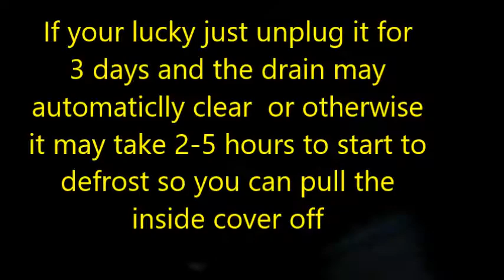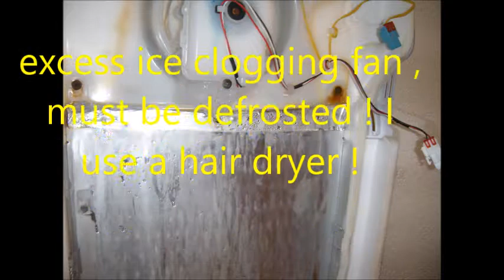Samsung Refrigerator Repair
Defrost heater does not always defrost the drain. Here we de ice it and make sure its clear. The defrost process may take several hours before you can take the inside coil cover off to access the fan and drain. EconoPro Handy Services 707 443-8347